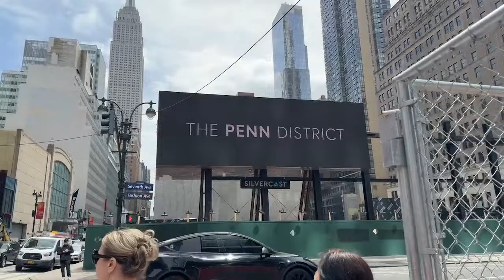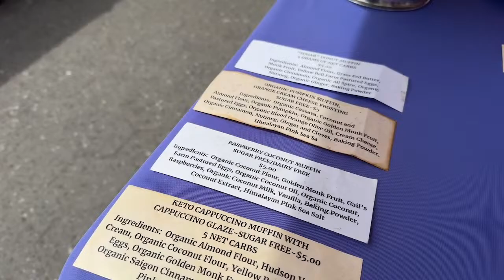LIVE NYC 🗽 Friday at the Market 🥦🥕🥗